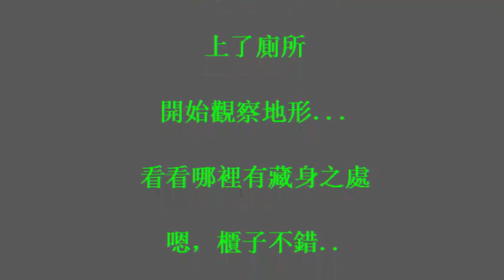他們要挑戰在IKEA睡一晚！先躲在櫃子直到打烊 沒想到後續發展是這樣 太令人意外了